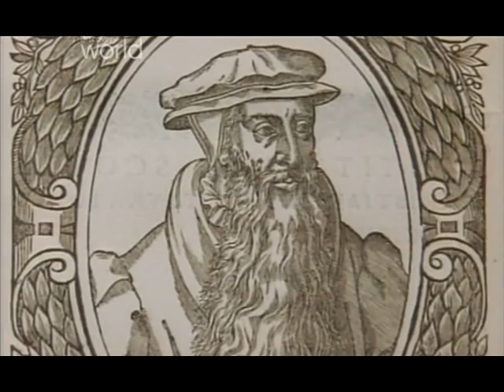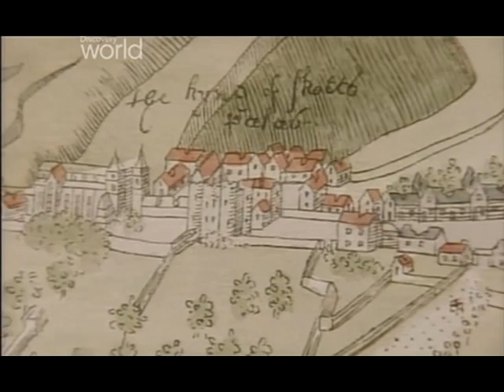Wielkie Zamki Europy - Edynburg (cz.1/2)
Górująca nad Edynburgiem twierdza była niegdyś więzieniem i wojskowymi koszarami. Zamieszkiwali w niej władcy. Wśród nich była również Maria, królowa Szkotów.